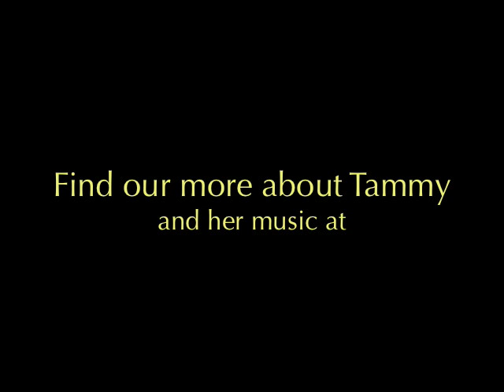Tammy Trent: Losing the Love of Your Life*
Singer Tammy Trent shares about losing her husband in a tragic diving accident and how she can still beauty in her life despite experience tragedy. For more stories of beautiful faith, visit beautifulfaith.org; Visit tammytrent.com to find out more about Tammy's music and life.